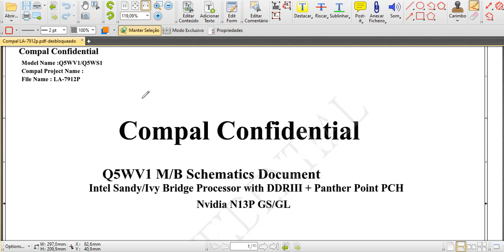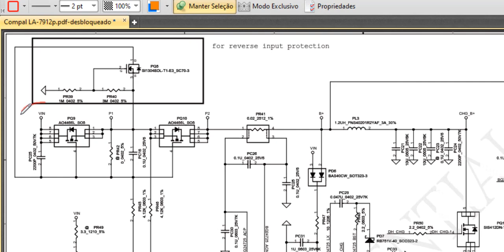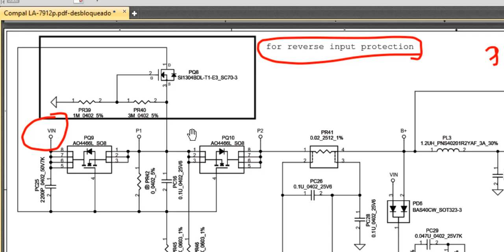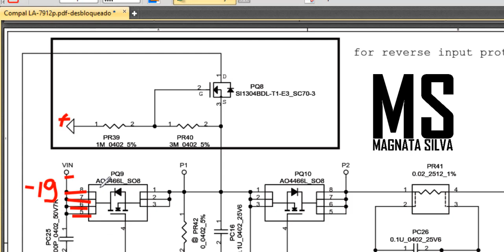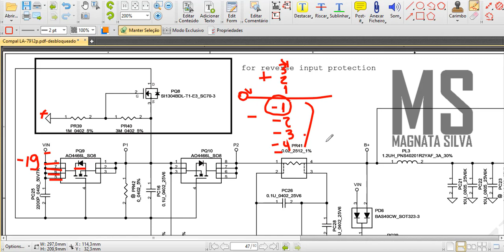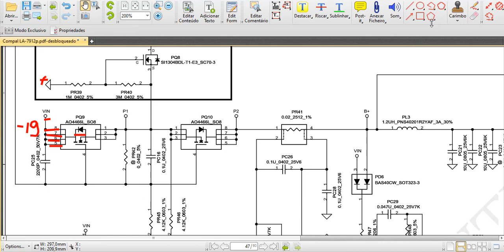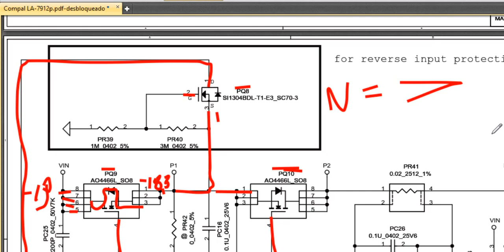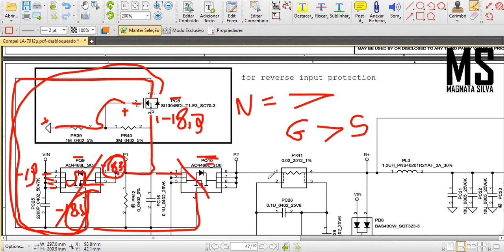Placa mãe de Notebook | Análise De Circuito de Proteção Através Do Esquema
CORRENTE ELÉTRICA
RESISTÊNCIA
CAPACITÂNCIA
COMPONENTES SMD
RESISTORES
CAPACITORES
TRANSISTORES
MOSFETS E BIPOLARES
DIODOS
JUMPER
INDUTORES
CRISTAIS
CIRCUITOS INTEGRADOS
FUSÍVEIS
CIRCUITOS INTEGRADOS

VOCÊ VAI APRENDER TUDO ISSO E MUITO MAIS

- Circuito de Charger

- Circuito Comutador

- Fonte secundária de 1.8v ou 1.5v (Memória)
- Fonte secundária do VCORE (CPU)
- Bios

-Circuito VGA
- Sensor Thermal

OBS: O pagamento feito por depósito terá 10% de

AGENCIA 3644
CONTA     1253-1
OP             013
POUPANÇA
CAIXA ECONÔMICA FEDERAL
JOSELITO SILVA FERREIRA